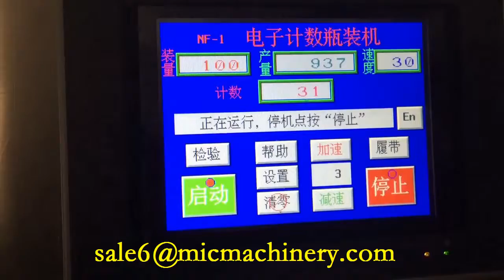MIC MACHINERY pharmaceutical counting filling machine